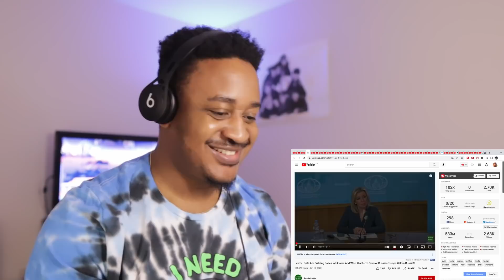Lavrov: West Wants To Control Russian Troops Within Russia!? Reaction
Lavrov: Brits Are Building Bases in Ukraine And West Wants To Control Russian Troops Within Russia!?

vibewithjudeo